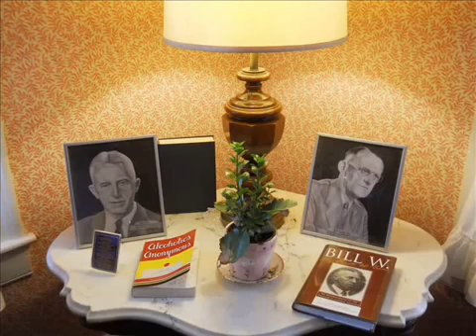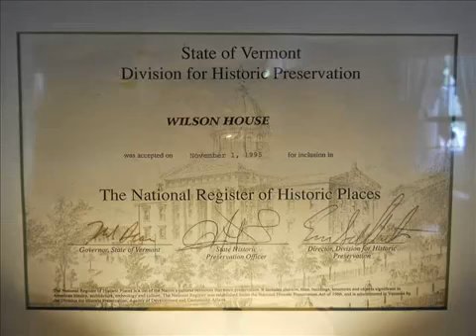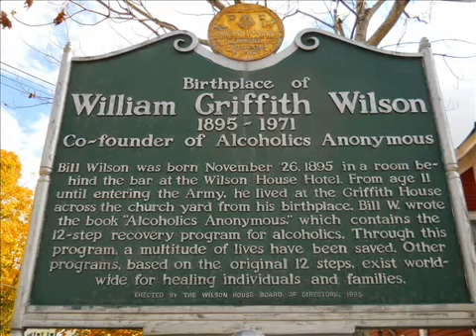The Wilson House Birthplace of Bill W History of AA John W East Dorset, VT Oct 1990 Yo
From Bill W.'s birthplace, John W. of Pompano Beach, FL gives us a bird's-eye view of the historical figures and movements which preceded AA: from Dr. Benjamin Rush to the Temperance Movement, the Washingtonians, the Emmanuel Movement, and the Oxford Group, followed by some highlights of AA history up to the publishing of the Big Book. Interesting photos of house interior (where meetings are currently held) and other historical sites and documents.